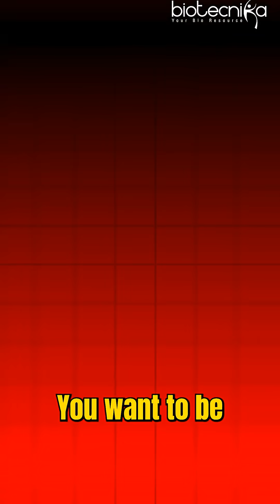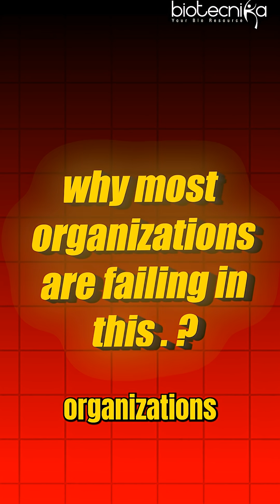This One Scholarship Can Change Your Entire Biotech Career 🔥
Looking for more than just a job? 🚀
Build a long-term biotech career with the ARM Scholarship by Biotecnika.

Get up to 100% scholarship worth ₹2,10,000, industry-focused training, and real placement support — all online. Learn directly what the biotech industry needs and get job-ready faster, even from Tier-2 & Tier-3 cities.

Stop chasing jobs. Start building a biotech career. 💡